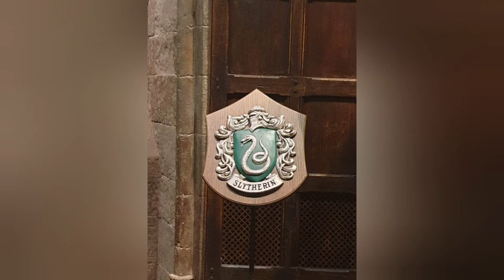Warner Bros. Studio Tour Harry Potter - A Celebration of Slytherin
Warner Bros. Studio Tour Harry Potter - A Celebration of Sytherin Event.

includes Photo's and video's from the tour.